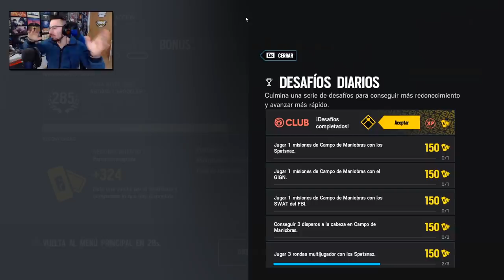JUGANDO con EL PERSONAJE INNOMBRABLE | Void Edge | Caramelo Rainbow Six Siege Gameplay Español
Jugando con el personaje innombrable en este Gameplay de Rainbow Six Siege español en Void Edge.

▬▬▬▬▬▬▬▬▬ INFORMACIÓN SETUP ▬▬▬▬▬▬▬▬▬
● CPU: Intel Core i9-9900K 3.6Ghz
● MB: Asus Prime Z390-A
● Rstón: SteelSeries Rival 300
● Cᴀsᴄᴏs: Sades A6
● Micrófono: Blue Yeti
● Fuente Alimentación: 800W Mars Gaming
● Teclado: Newskill seiryu